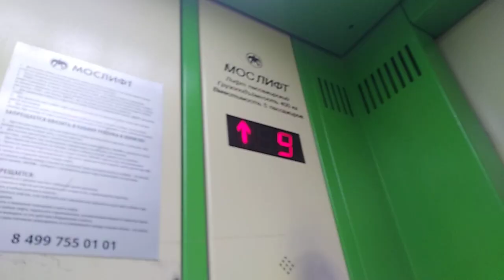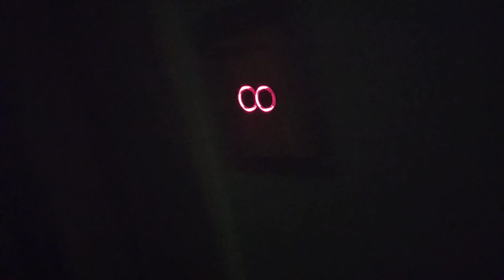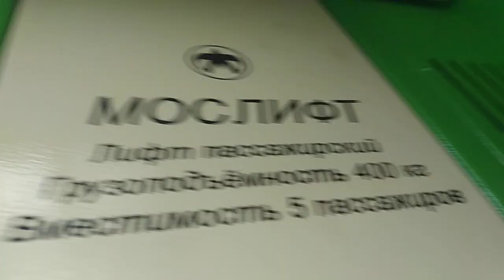Лифты МосЛифт Лидер @ Ул. Чертановская, 45 кор. 1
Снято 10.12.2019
Подъезд: 1